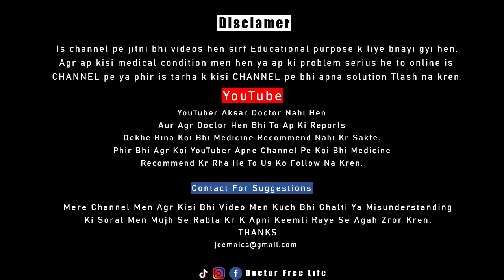Bioaqua Wonder Essence Whitening Serum | Best Serum | Beauty Facts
INSTAGRAM LINK  ((    Doctor Free Life    ))

Item Specifics
Item Type: Moisturizing Face Serum
Use: Face
NET WT: 15ml
Gender: Female
Use: Face
Benefits: moisturizing, whitening,anti-aging, Firming, Lightening, Anti-Aging.
Ingredients: Water, Glycerin, Propylene Glycol, Glycerol Polyether-26, Triethanolamine, Carbomer, Hydroxyethyl Cellulose, Bis(hydroxymethyl) imidazolidinyl Urea, Iodopropynyl Butyl Carbamate, A Isoisothiazolinone, Peg-40 Hydrogenated Castor Oil, Disodium Edta, Flavor, Sodium Hyaluronate, Vaccinium Angustifolium Fruit Extract.
Suit for: For all types of skin, especially for dry skin.

Beauty Facts

Bioaqua Wonder Essence Whitening Serum | DFL,
wonder serum,
wonder blueberry serum,
wonder essence,
serum for tight skin,
white skin,
skin whitening,
beauty tips,
urdu beauty tips,
best serum,
best serum for hydrate skin,